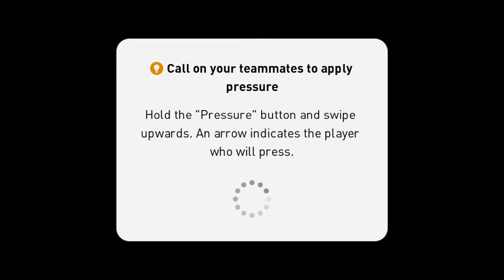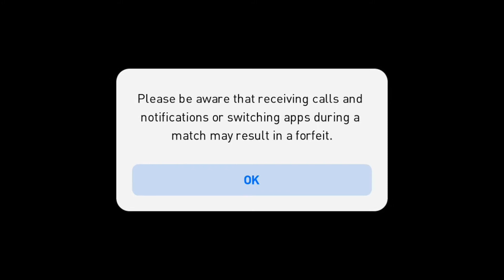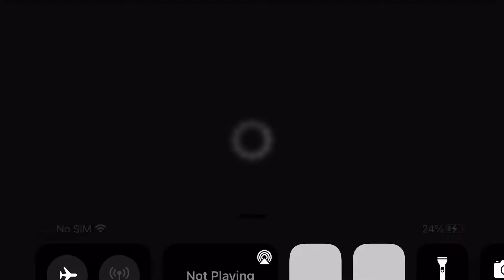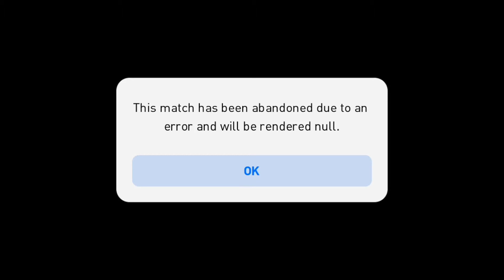PES 2021Mobile | How I Reach 1200 Rating In Online Matches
Leave your PES Id down below

The goal is to reach 1k subscribers before the year ends